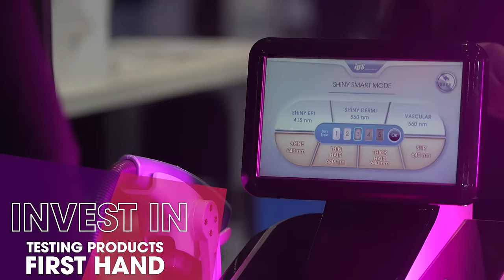Professional Beauty London 2023 | Invest Time in You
Invest time in you, your team and your business. What can you expect for 2023?

1.Even more brands! Test and compare 1000s of products, let the brands introduce you to new treatments that you could be offering and find out what training courses can bring you new revenue streams.

2. Expert advice with 10 Educational programmes - Learn how to take advantage of key trends, expand your client base and refresh your skills by watching the latest techniques from just £3 per session.

3. Find out how to up your monthly income - with the products and services you can add to your treatment menu and retail options to boost your spend per client.

4. Money saving tips - advice on how to cut costs and what to do if your rent goes up - our experts will advise you on how to reduce your costs, generate more profit and how to handle any increases in bills that come your way. Plus take advantage of exclusive show offers.

5. Expand your support network – want to meet likeminded individuals in your profession? Then get involved in round table networking and sign-up for our networking drinks receptions and let us introduce you to a wider community.

The show is returning on 5-6 March at ExCeL London!